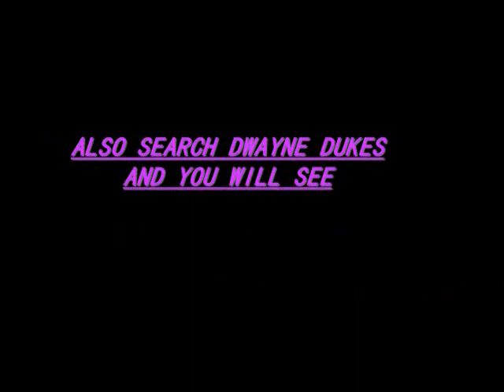6-11-11 KOTTON KANDY GOOD GIRL GONE BAD ON LAS VEGAS STRIP (7).wmv